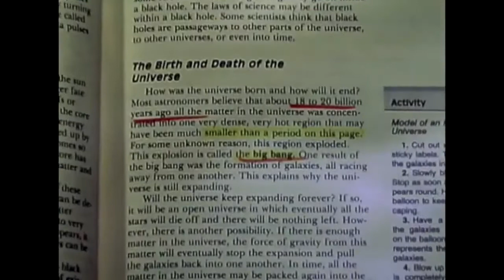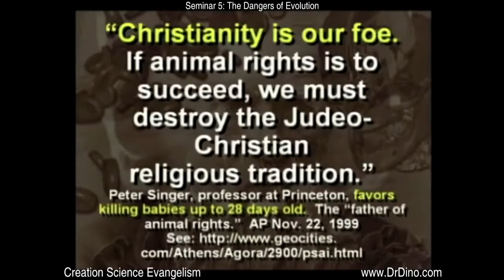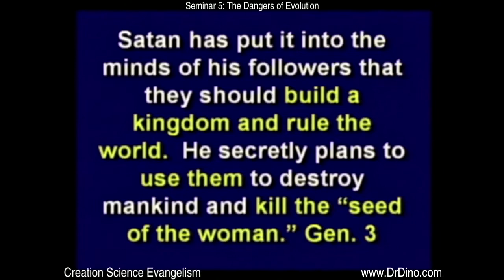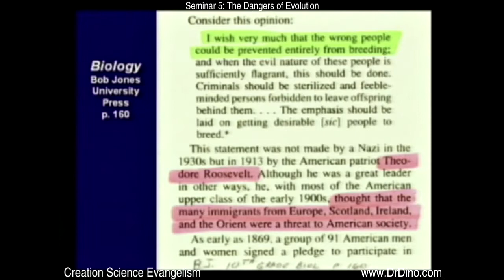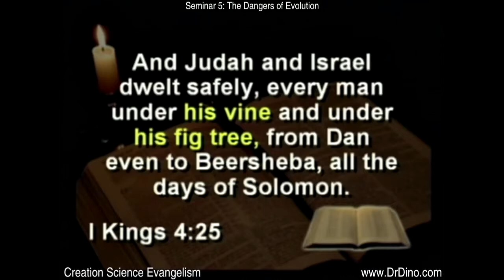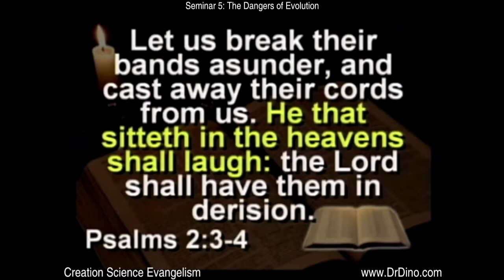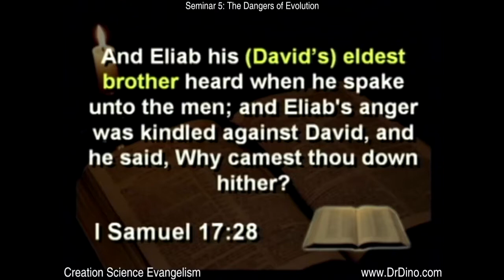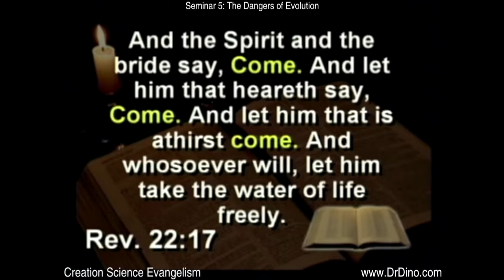Kent Hovind - The Dangers of Evolutionism